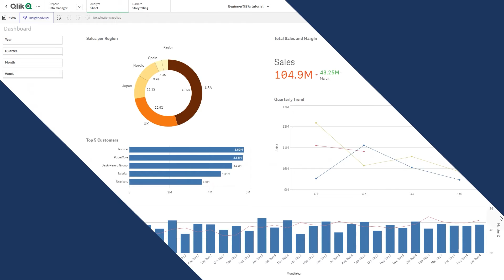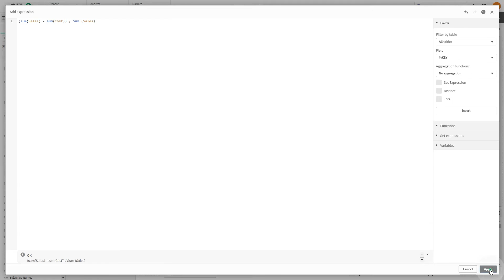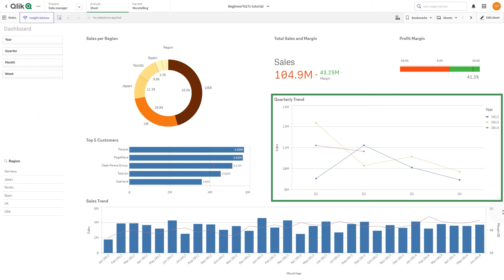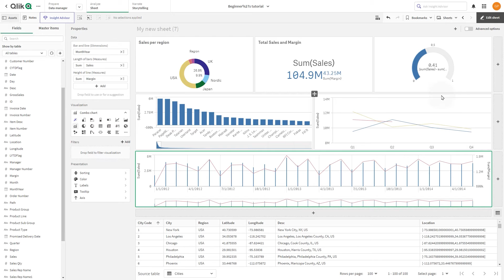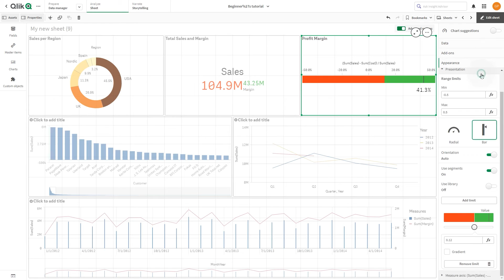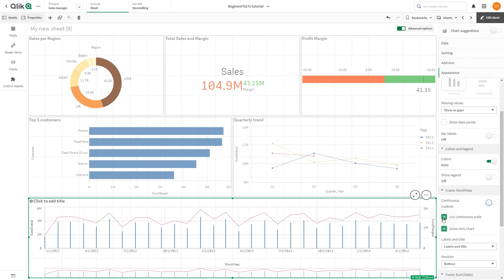Getting started creating visualizations in Qlik Cloud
This video shows you how to get started creating visualizations in Qlik Cloud using the new authoring experience.